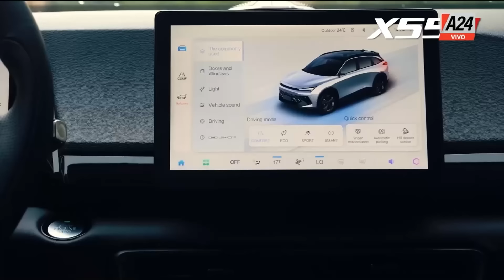🔴 Florencio Randazzo: "La sociedad encontró a Javier Milei para salir de la grieta"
💬 Florencio Randazzo subrayó: "Lo de Insaurralde indigna"